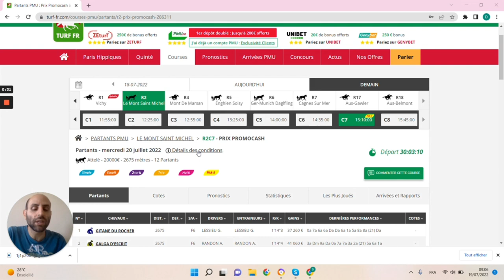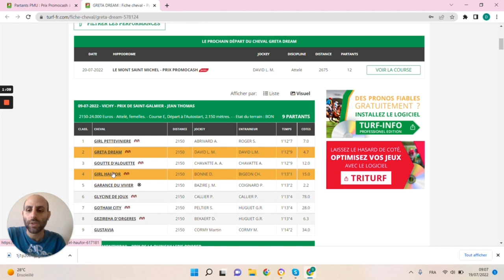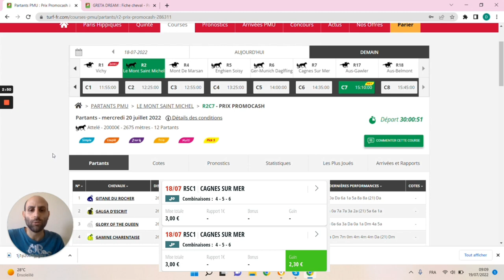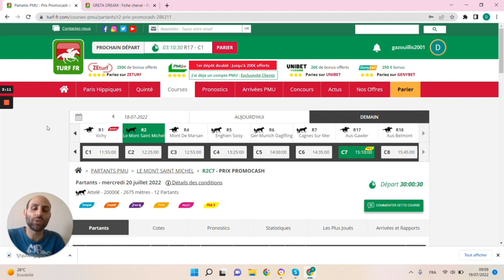🔥1 jour 1 pari 🔥 Pronostic du 20/07 : Bien parier et gagner aux courses hippiques !